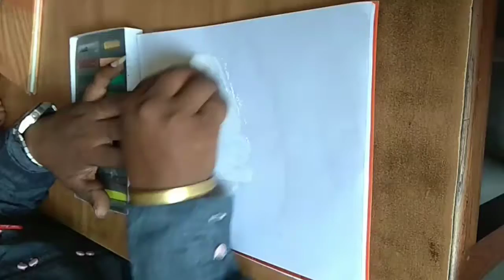Swan by Oil Pastel